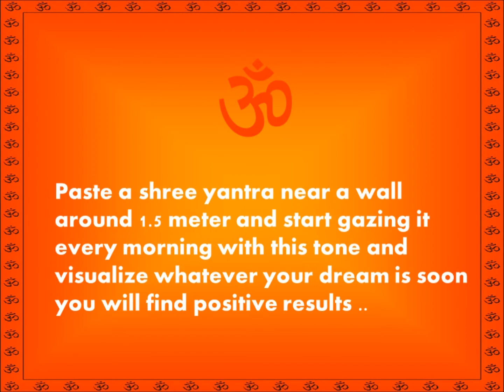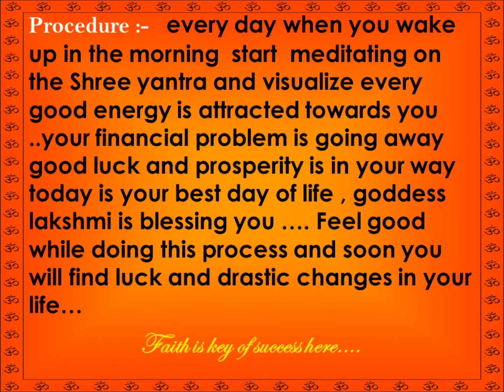Luck Mantra - दुर्भाग्य को सौभाग्य में बदलने वाला गुप्त प्रयोग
- goddess Lakshmi Mantra that can change your life in no time ...most powerful process that can make you luckier for life long ...